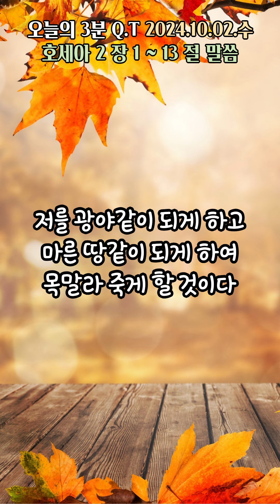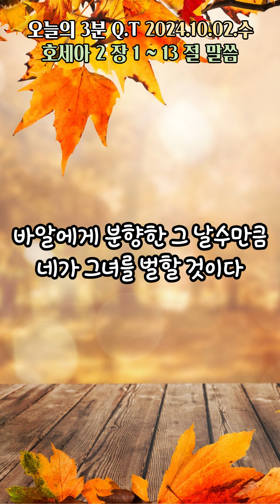오늘의3분큐티QT 20241002 [호세아 2장 1~13]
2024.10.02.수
말씀 : 호세아 2장 1~13
제목 : 음란에 대한 경고와
           영적 무지에 임할 형벌

Piano 우혜민